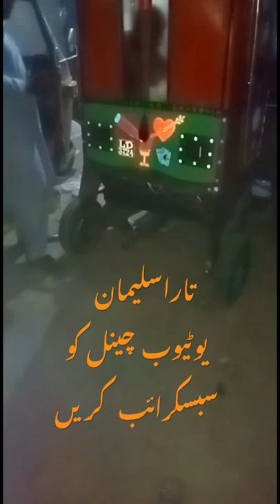Multan rickshaw racer start sound good